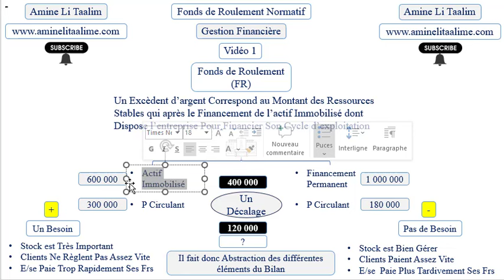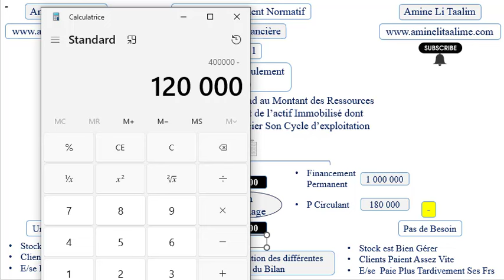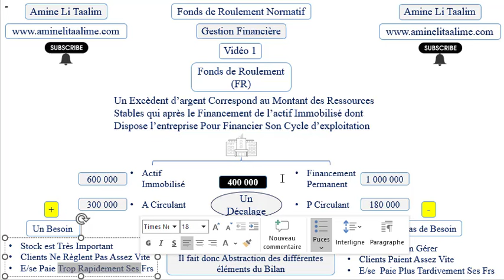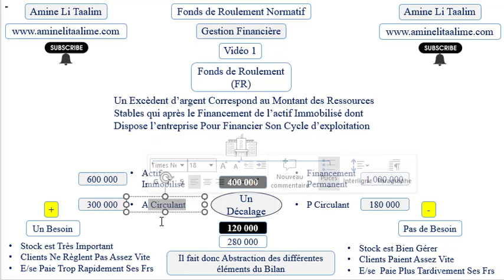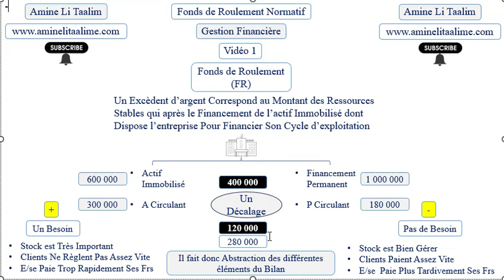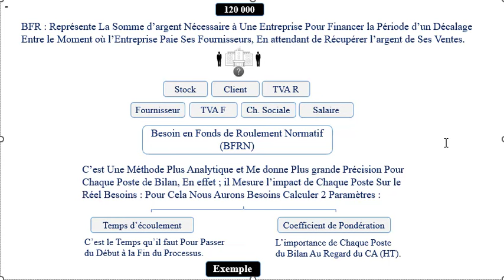Fonds de Roulement Normatif : Introduction (Gestion financière)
Fonds de Roulement Normatif est Une Méthode Plus Analytique et Me donne Plus grande Précision Pour Chaque Poste de Bilan, En effet ; il Mesure l’impact de Chaque Poste Sur le Réel Besoins : Pour Cela Nous Aurons Besoins Calculer 2 Paramètres :
1 : Temps d’écoulement
2 : Coefficient de Pondération ou (Structure).

Fonds de Roulement (FR) est Un Excèdent d’argent Correspond au Montant des Ressources Stables qui après le Financement de l’actif Immobilisé dont Dispose l’entreprise Pour Financier Son Cycle d’exploitation.
Besoin En Fonds de Roulement (BFR) Représente La Somme d’argent Nécessaire à Une Entreprise Pour Financer la Période d’un Décalage Entre le Moment où l’Entreprise Paie Ses Fournisseurs, En attendant de Récupérer l’argent de Ses Ventes.